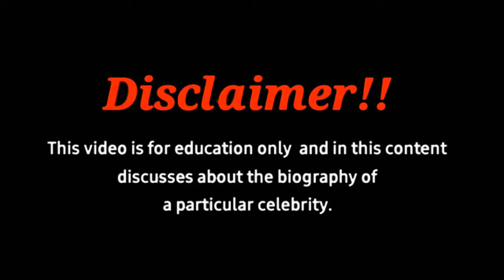Denise Bidot Curvy Plus Size Fashion Model & Outfit Ideas | wiki | biography | age | facts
In this video we are talking about fashionable curvy size model Denise Bidot a Social media sensation and Instagram model. Let us talk about Denise Bidot. Denise Bidot was born on June 13, 1986 in Miami, Florida, United States but  She grew up mainly with her Puerto Rican side of the family in both Miami and Puerto Rico and as a result has kept her culture alive in both the language she speaks Spanish and in preserving her family’s recipes. Her schooling was done in  a local school in her city and after graduation she started to make her career in modeling. Now Denise Bidot is fashion model and Instagram star. She is famous for her Instagram account where she uploads her beautiful images and videos and has thousands of followers over there.

She’s is rapped by Milk Models and Muse NYC. Bidot has modeled for several brands including Chromate, Nordstrom, Forever 21, Old Navy, Macy’s, Lane Bryant, Levi’s, and much more. Aside from being a successful model, Bidot prides herself on being a body-positive activist who inspires and encourages all women regardless of shape or size to take up space. She has 747 thousand of followers on Instagram. As now she is 36 years and a successful plus size model and have networth around 1.2 million us dollars.